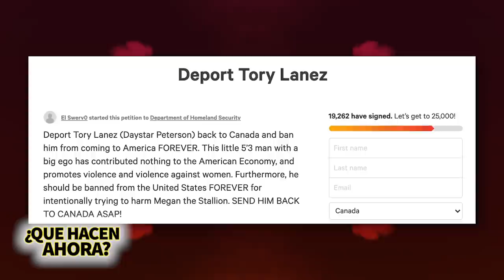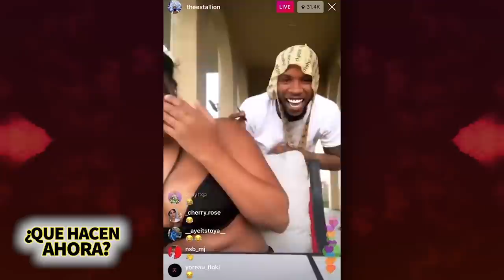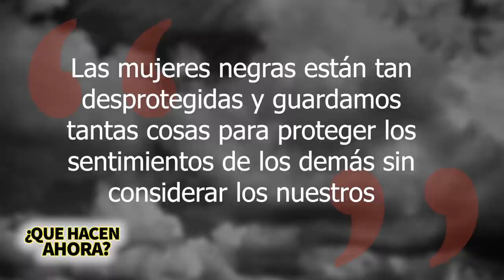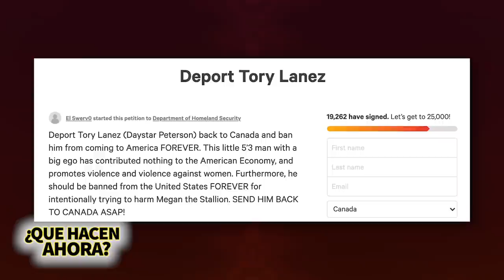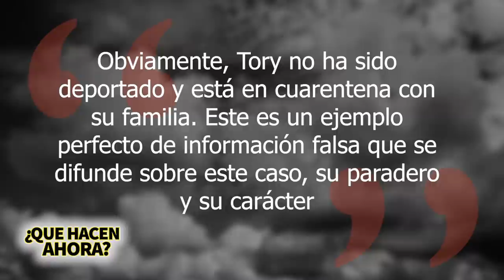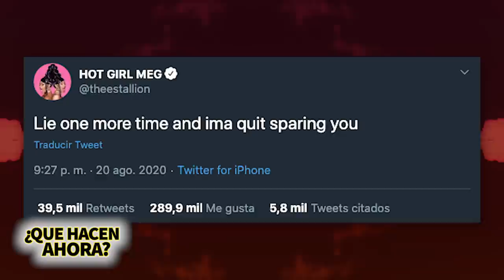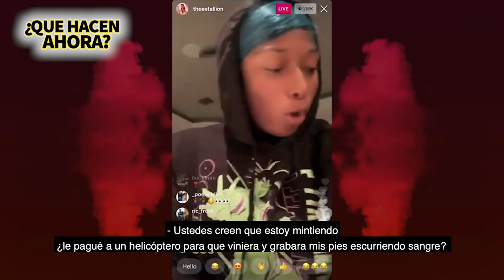Megan Thee Stallion Tory Lanez | Qué Hacen Ahora | La Historias Completa Actualizada (EN VIVO en IG)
Megan Thee Stallion y Tory Lanez han encabezado los titulares de noticias desde hace tiempo y el día de ayer Meg decidió hacer un en vivo en Instagram para aclarar las cosas acerca de su accidente y dijo que Tory fue quien le disparo y en este video les traigo el drama del verano, la historia completa de todo esto.